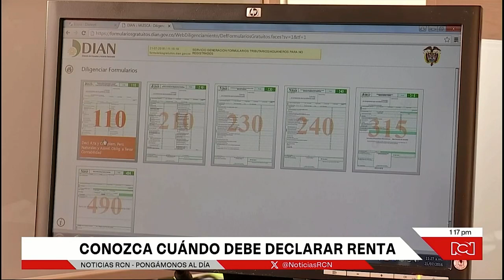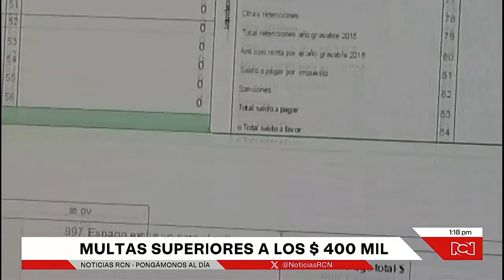Conozca los requisitos y vencimientos para la declaración de renta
Henry Amorocho, profesor de Hacienda Pública y Presupuesto de la Facultad de Jurisprudencia de la Universidad del Rosario, alerta sobre el vencimiento de las fechas para presentar la declaración de renta y las sanciones que podría acarrear el no presentarla.